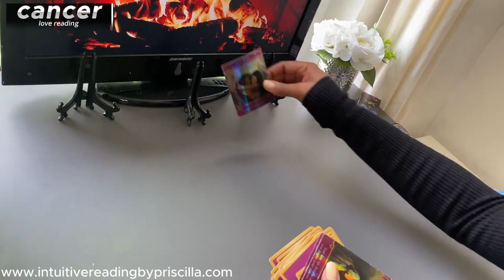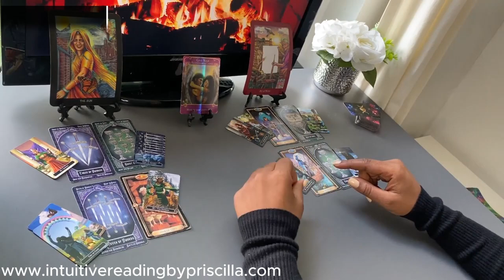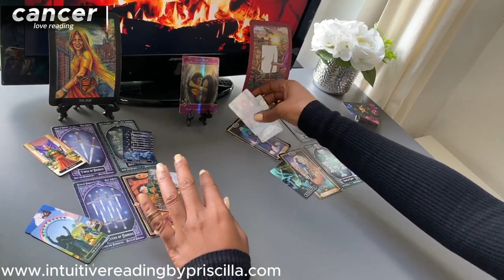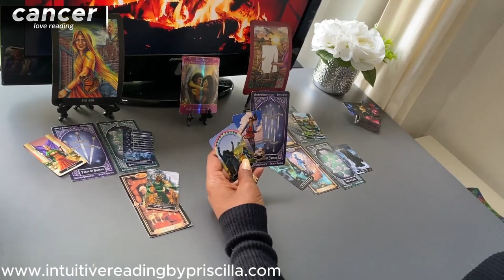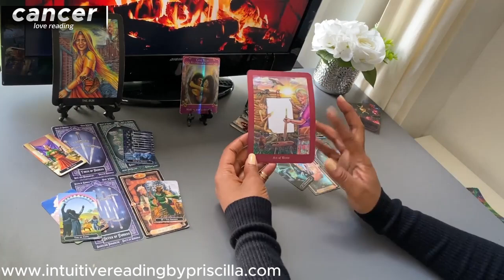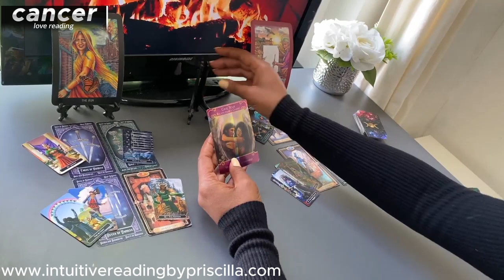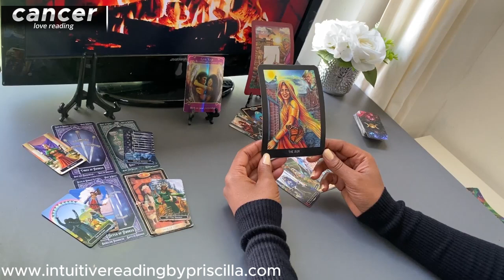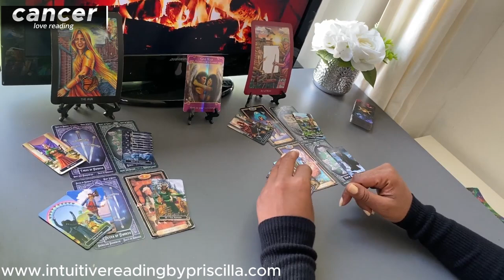CANCER ❤️ Your Love Life Isn't Lost - Reclaim the Passion in Your Relationship..